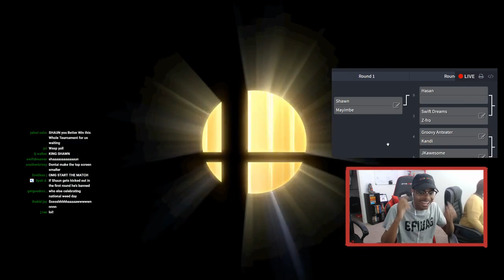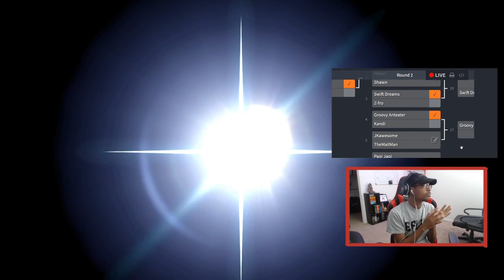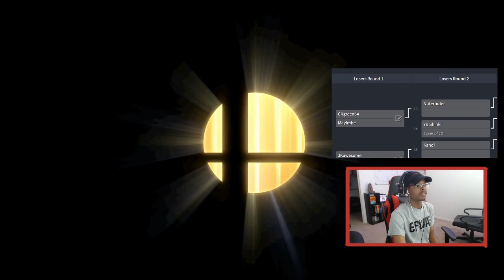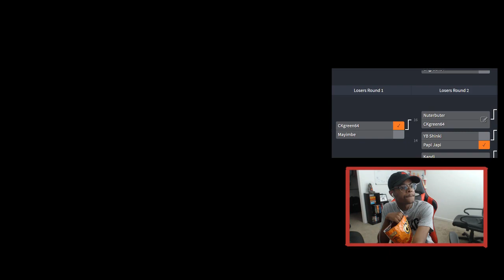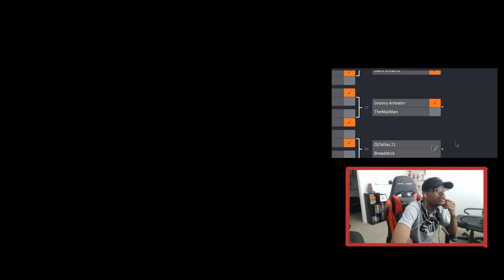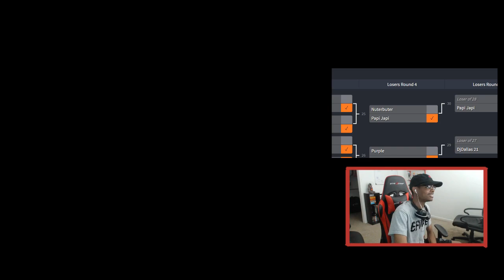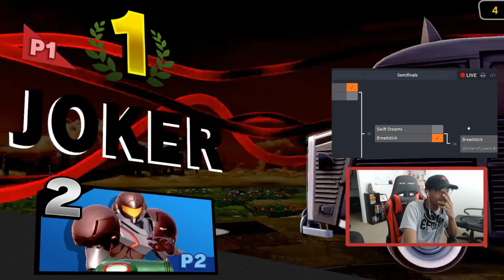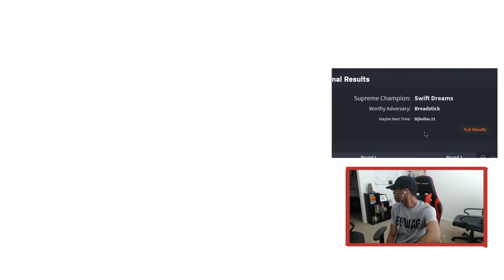The Breadstick SAGA | Subscriber Smash Ultimate TOURNAMENT! ($300 PRIZE!)